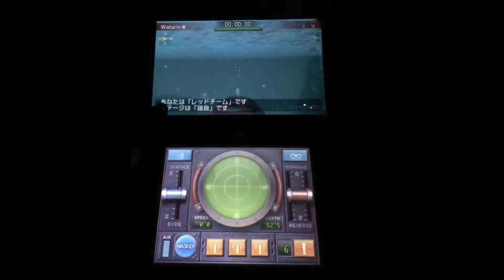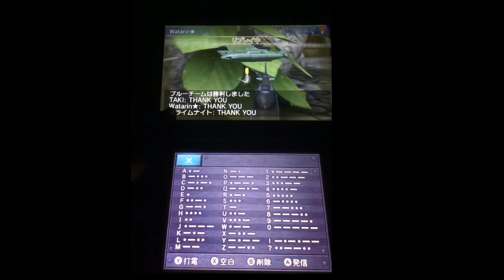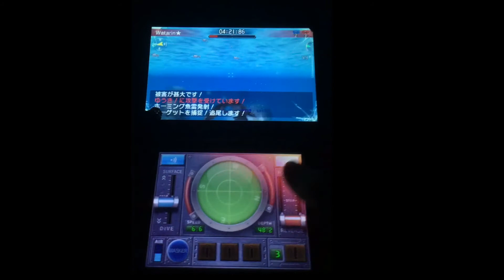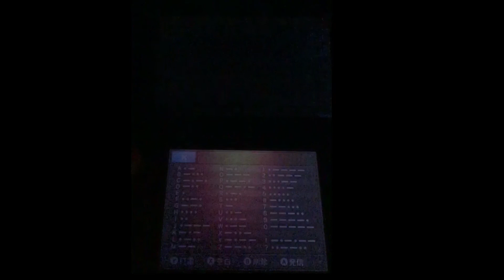【スティールダイバーサブウォーズ 】いろんな戦艦練習日記パート8 ガーフィッシュ＆ザコクラス